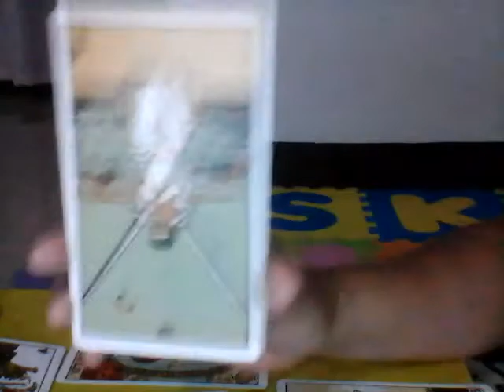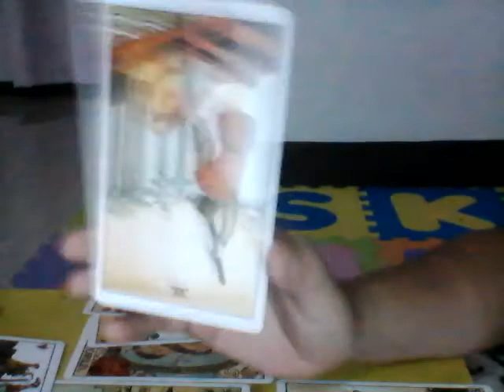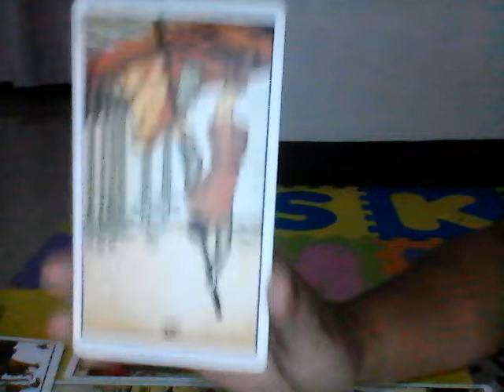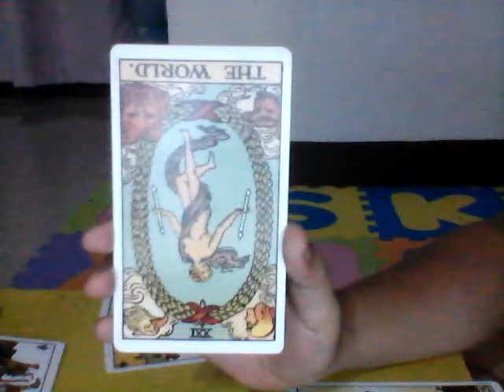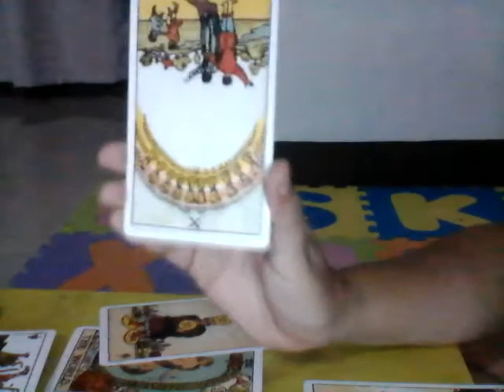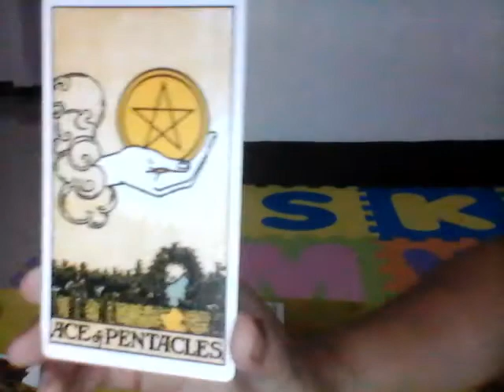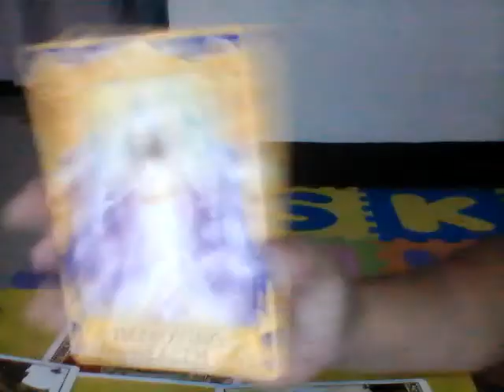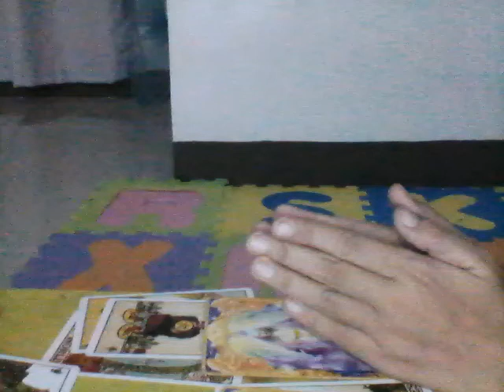Aquarius Twin Flame Jan. 22-28, 2018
For detailed reading: clairvoyancecebu (at) gmail (com)